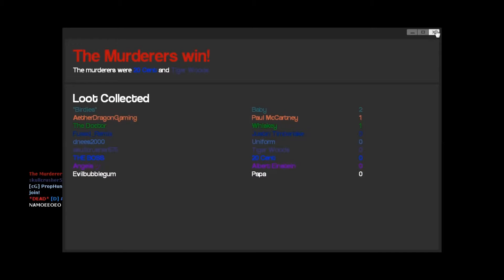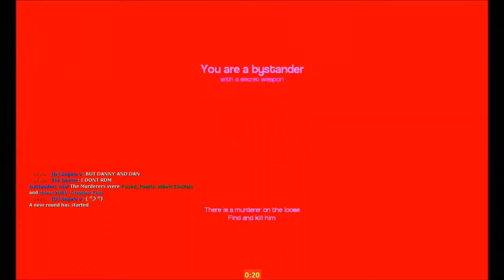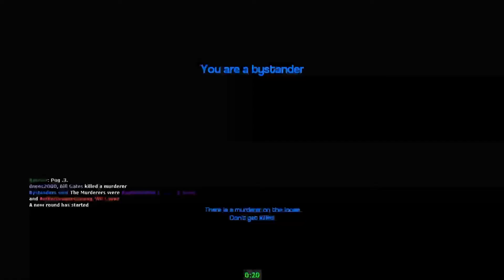Gmod Murder | ROBOT POWERS ACTIVATE!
This is the first episode that ktrow24 and "Birdies" are together in one episode and maybe another will join?...maybe. Also don't forget to leave a like if you enjoyed the video.